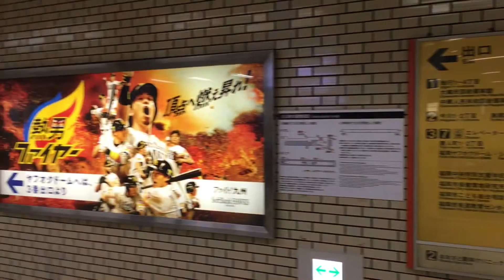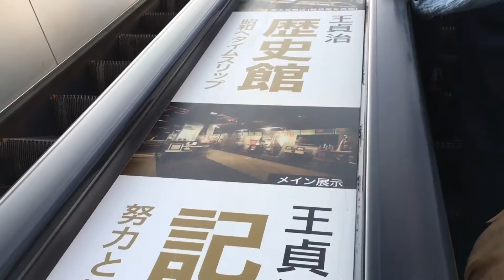《福岡•旅》福岡巨蛋初體驗～搭地鐵到唐人町駅步行前往（20160906）